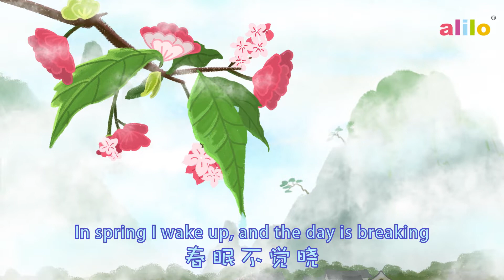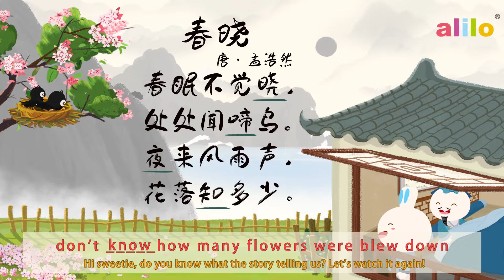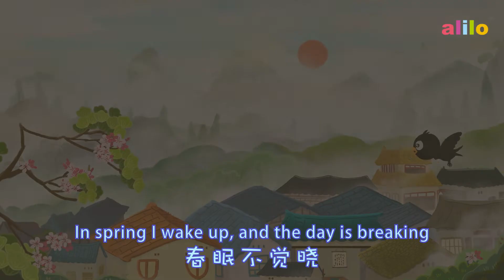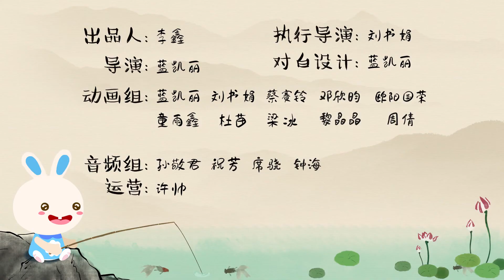春晓 学古诗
Alilo early education -- Kids audio player & smart baby rattle  & talking pen
Listen story , music , Nursery rhymes , night light , play game